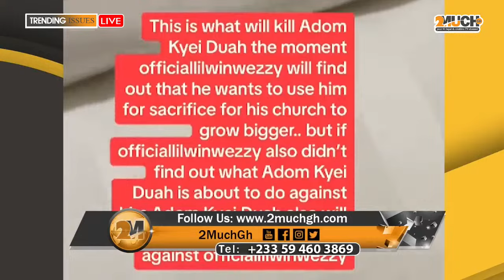Ghanaian Pastor Sentenced To De.ath In USA | Kodwo Nkansah Lilwin Almost D!ed In Acc!dent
Afric Media is a channel that provides you latest entertainment and hottest trends in Africa.